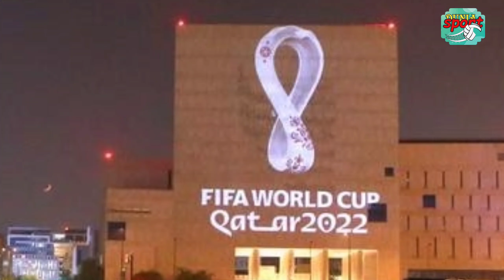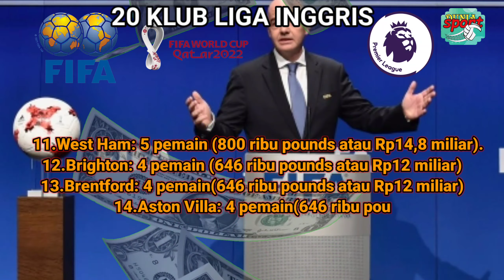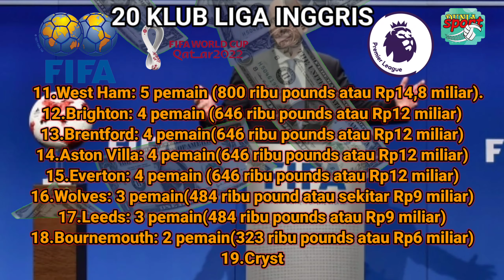Kompensasi Dari FIFA Yang di Dapat 20 klub premier league di Piala Dunia 2022 - City Paling Keren 🕴️